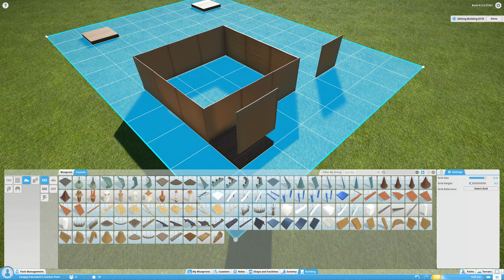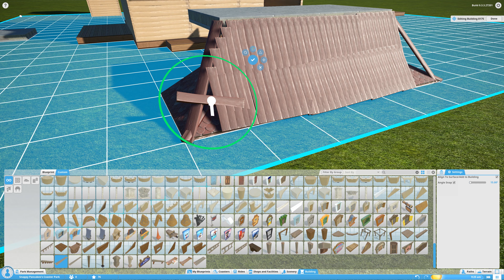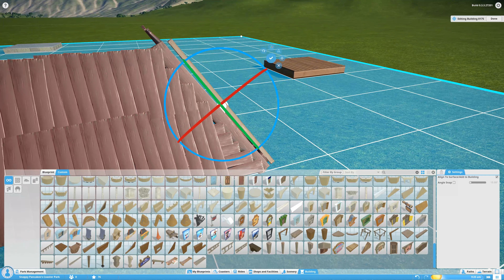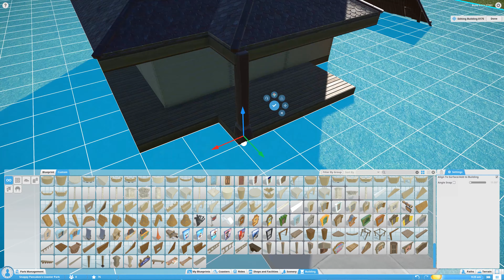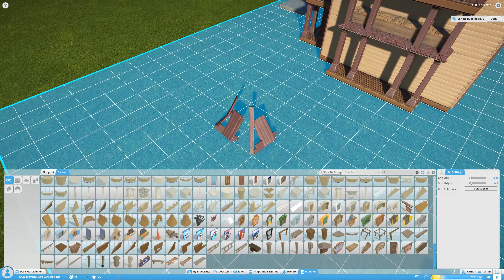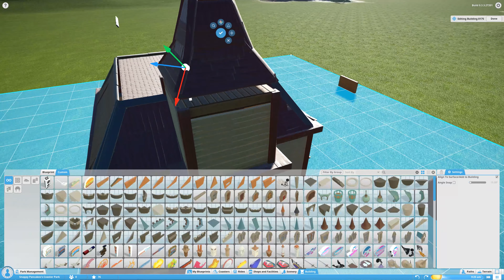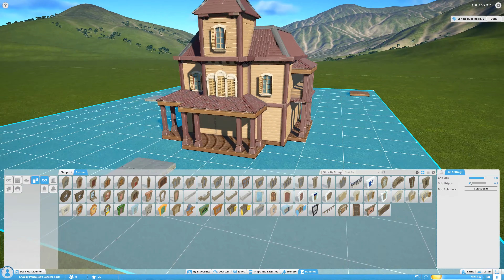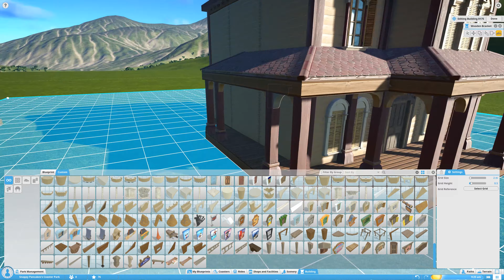Phantom Manor Part 1 - Planet Coaster Alpha 3 [4k 60fps]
In this series I recreate Phantom Manor from Disneyland Paris. This building is available in the Steam Workshop in 2 parts (not including the stairs)